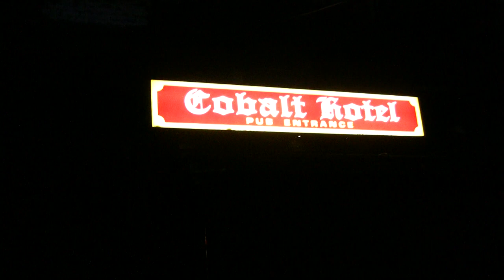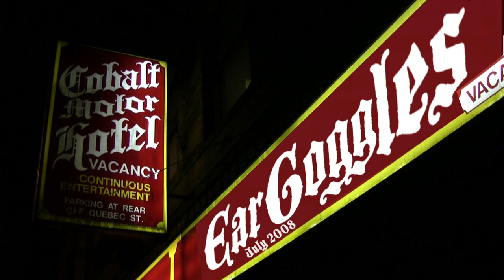EarGoggles Commercial 1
Trailer for the first issue of EarGoggles